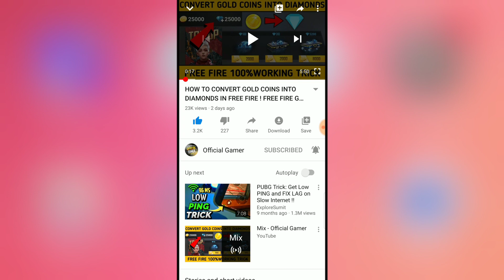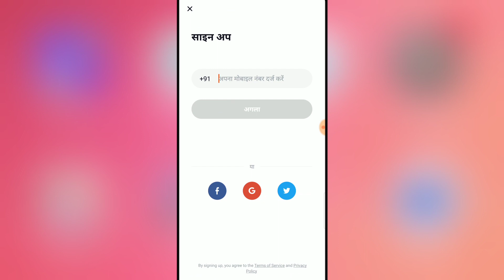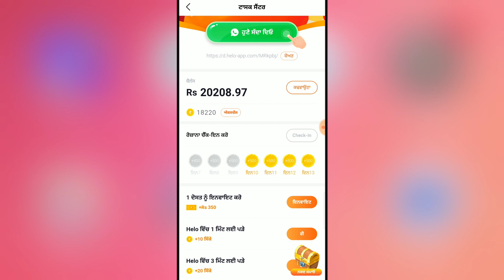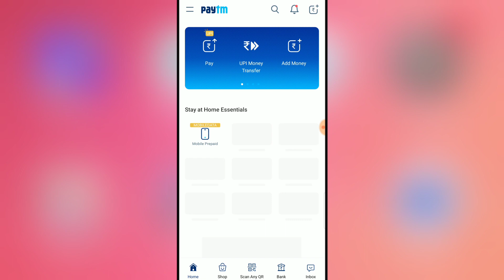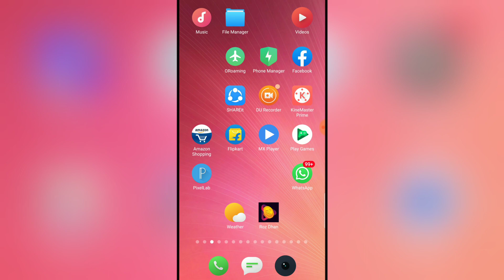HOW TO UNLOCK ALL PET'S IN FREE FIRE FOR FREE